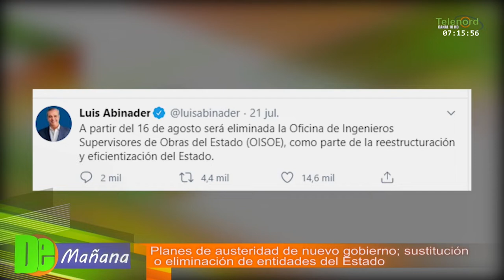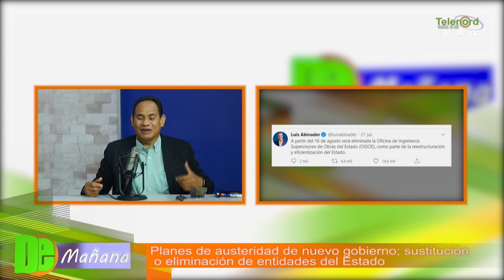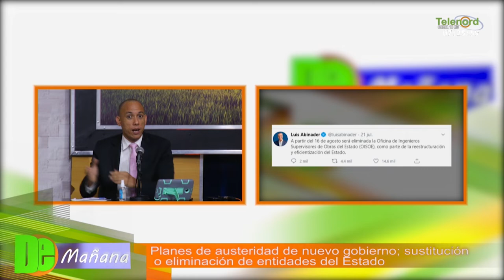Planes de austeridad del nuevo gobierno: sustitución o eliminación de entidades del estado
Planes de austeridad del nuevo gobierno: sustitución o eliminación de entidades del estado - Tema central en De Mañana